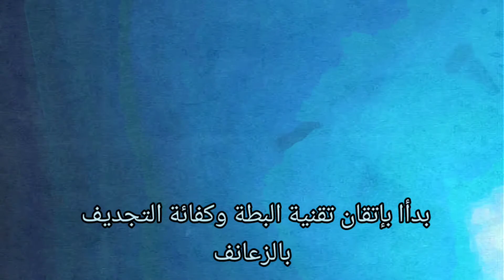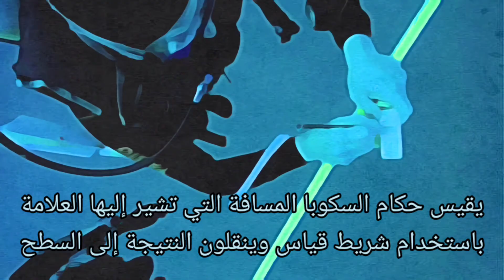Jump blue freediving competition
الغوص الحر في المكعب
يقام هذا الاختصاص في المجال المفتوح
البحر أو البحيرة
يغوص الرياضي إلى عمق 15 متر
 ليجد مسار مكعب
يبلغ مسار المكعب 15متر في كل جوانبه
ويجب على الرياضي أن يحقق اكبر مسافة أفقية
إنه إختبار صعب للغاية جسديا
نظراا لوجود عوائق فنية
يجب إدارتها كما ينبغي
بدأا بإتقان تقنية البطة وكفائة التجديف
بالزعانف
وتغيير الاتجاه والمنعطفات في كل 15متر
لا يشعر الرياضيون بالعديد من علامات
 نقص الأكسجة أثناء تحركهم حول الدورة
 بسبب زيادة الضغط الجزئي
لكن مع صعودك إلى السطح ، ستظهر هذه التأثيرات سريعًا
وهذا سبب الكثير من حالات الاغماء لمعظم
الرياضيين وسمي هذا الاختصاص بآلة الاغماء
يُمنح الرياضيون علامة رسمية تشبه مشابك الغسيل
 لتثبيتها بالحبل عندما يسبحون قدر الإمكان
يجب عليهم بعد ذلك العودة إلى السطح
 وإكمال البروتوكول  قبل ترسيم الغوصة
يقيس حكام السكوبا المسافة التي تشير إليها العلامة
 باستخدام شريط قياس وينقلون النتيجة إلى السطح
Continuer d apprendre

Il n’existe pas qu’un seul chemin pour progresser. Il y a des bases à connaître et puis il y a vous.

Chacun son parcours, son entrainement. Chaque apnéiste saura percevoir sa formation . Vous trouverez a tout les clés de la progression en apnée